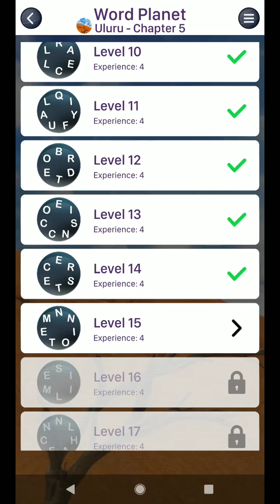WORD PLANET ULURU CHAPTER 5 LEVEL 15 ANSWERS